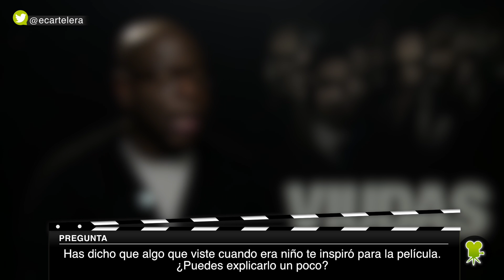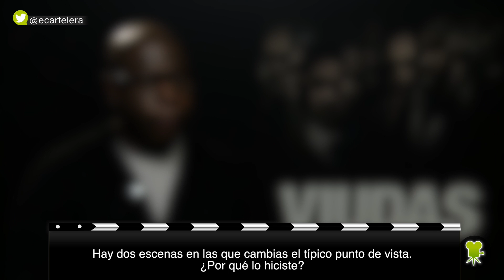Steve McQueen: "Las protagonistas de 'Viudas' son heroínas con las que puedo conectar"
Entrevistamos al director Steve McQueen, que tras 'Shame' y '12 años de esclavitud' se lanza al cine de acción con un reparto encabezado por Viola Davis y Michelle Rodriguez. 'Viudas' llega a los cines el 30 de noviembre.